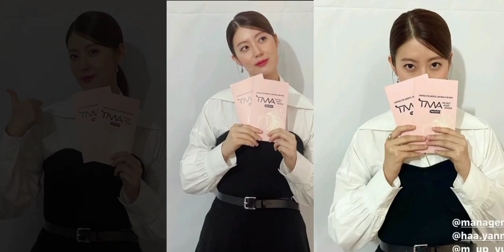211002 The Fact Music Awards (Nam JiHyun as presenter) CUT